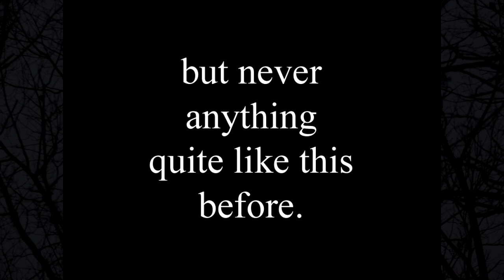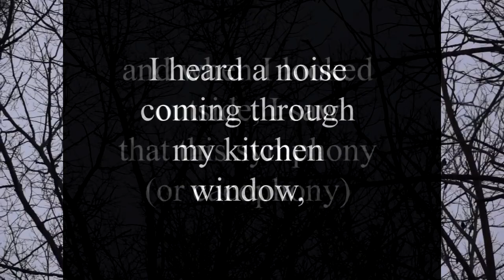Bird Cacophony in My Yard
I've seen all sorts of interesting birds in my yard, but never anything quite like this. I heard a noise coming through my kitchen window, and when I looked outside, I saw this symphony (or cacophony) was coming from all of these birds that had stopped for a few minutes to rest in our trees. And then, as suddenly as it hard started, it was over. Thanks for stopping by! nathanhiggins.com